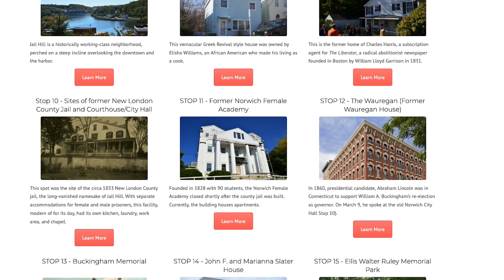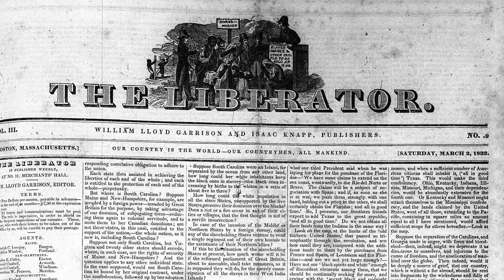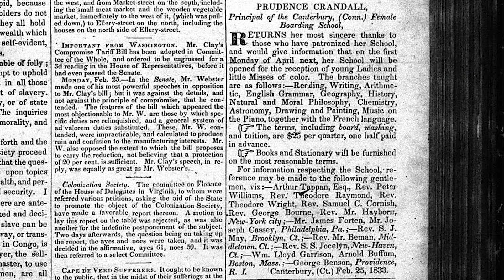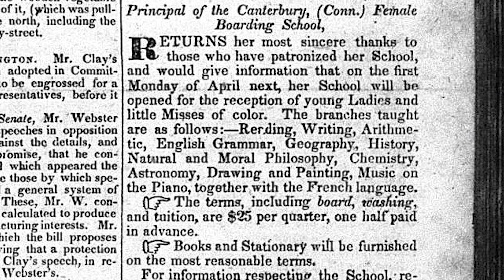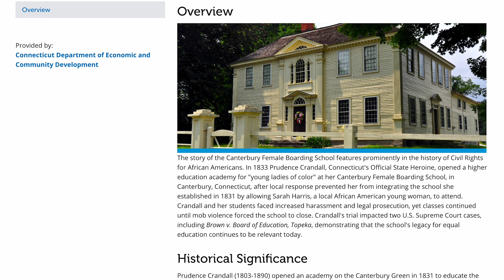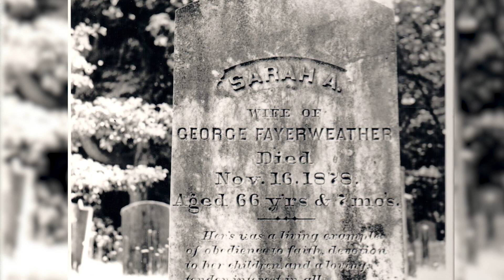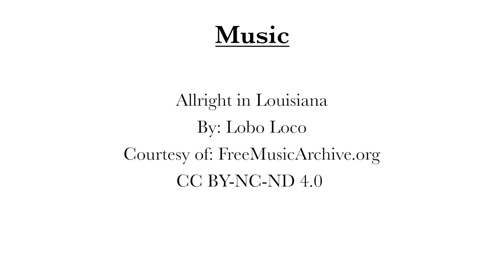A Virtual Look at the Norwich Freedom Trail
As part of Harris Sisters Month at Otis Library, we are proud to partner
with the Norwich Historical Society and the Prudence Crandall Museum to
celebrate the achievements of Norwich natives Sarah and Mary Harris.

During the nineteenth century, the City of Norwich was home to a vibrant
abolitionist movement. Join Regan Miner, Executive Director of the Norwich
Historical Society, as she explores a largely untold piece of Norwich's
history in the Jail Hail Historic District. This video will highlight
significant sites related to the Harris Sisters in Norwich and feature
sites on the Norwich Freedom Trail.

To view this video with captions, click on the box with letters CC from
the onscreen menu.